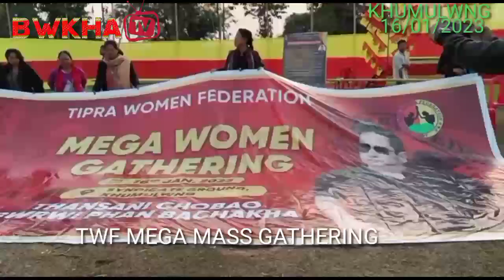twf ni mega mass gathering khumulwng oh sulam tong laio